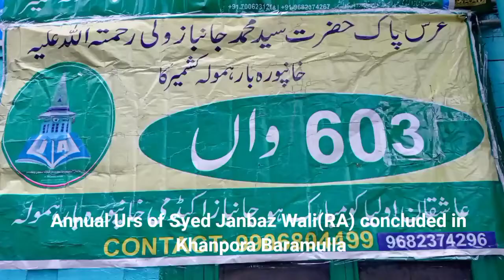Annual Urs of Syed Janbaz Wali concluded in Khanpora Baramulla